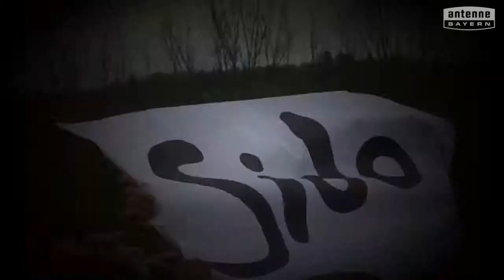Staatl. Berufsschule Neusäß will das ANTENNE BAYERN Pausenhofkonzert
Votet für: Staatl. Berufsschule Neusäß! ANTENNE BAYERN bringt die Stars auf unseren Pausenhof. Holt das ANTENNE BAYERN Pausenhofkonzert an unsere Schule und votet jetzt